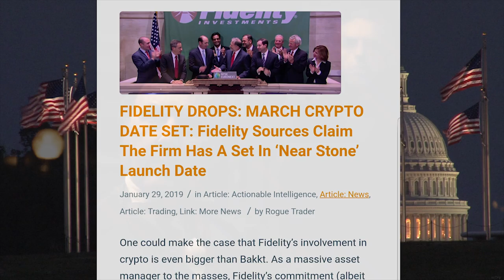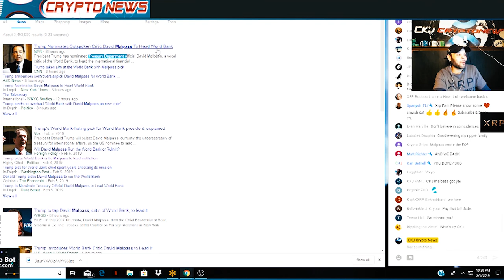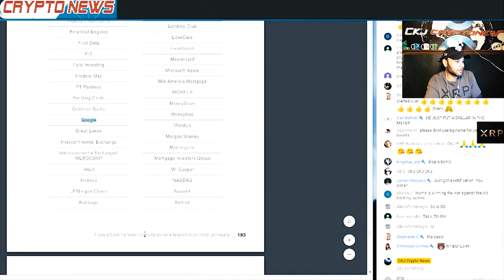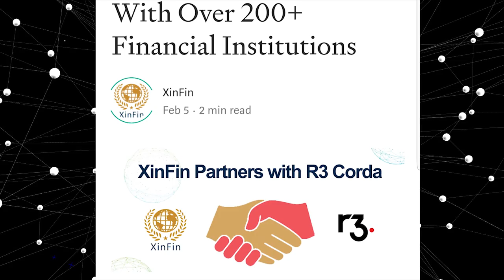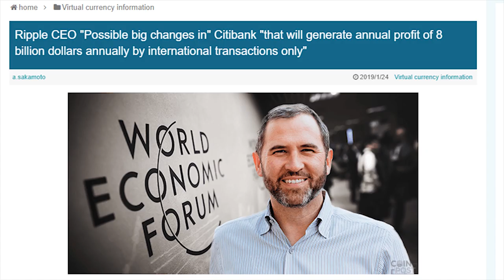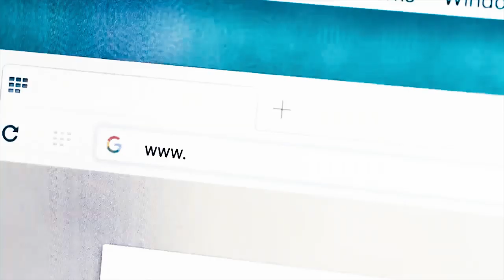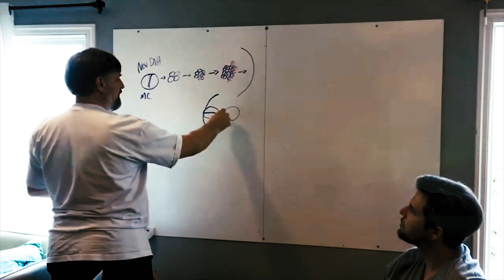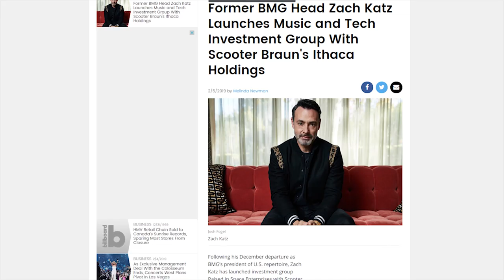The Story of XRP LAND || In The Rabbit ( HOLOCHAIN )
THANK YOU XRP COMMUNITY FOR THE LOVE AND SUPPORT!
                         (((A new premier every friday!!))

SPECIAL THANKS !!

SPECIAL THANKS!:
 TO KING BLUE
AND THE XRP COMMUNITY!!
SPECIAL THANKS TO ST JUDE  AND ALL THEY DO!!